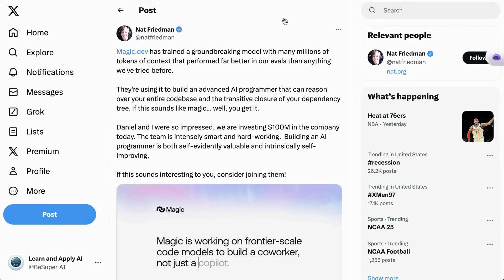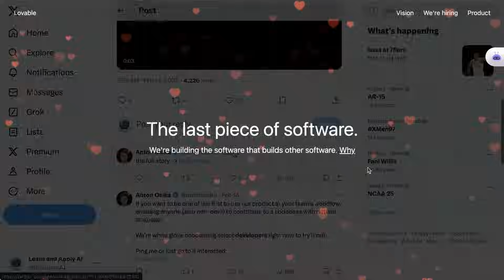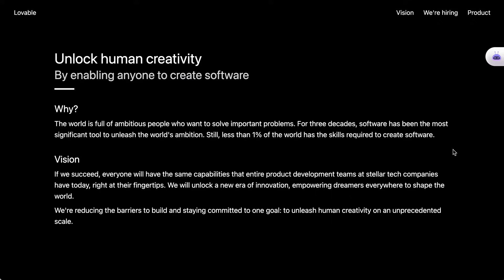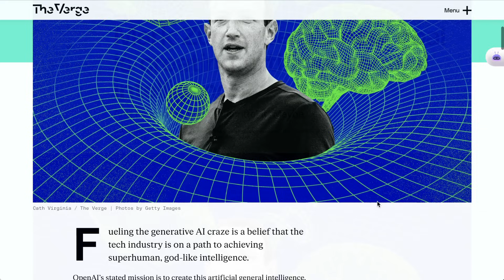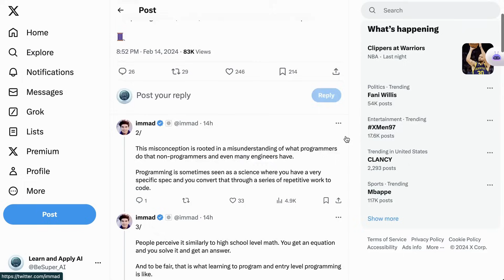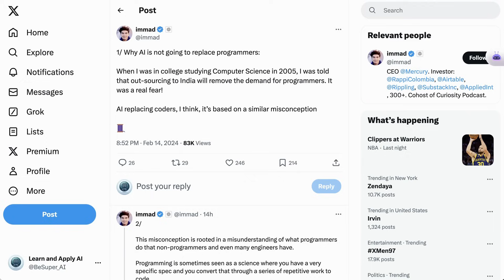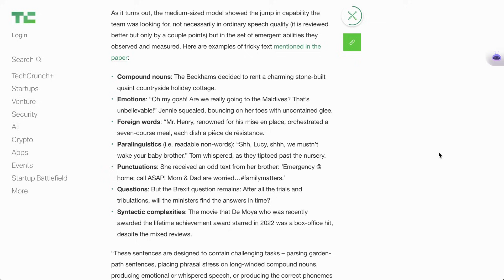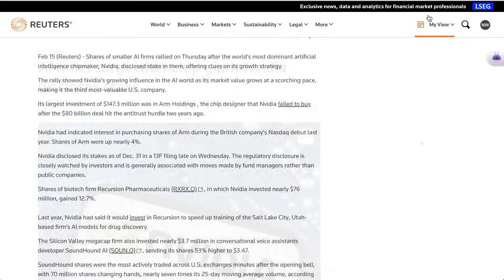The Next Big AI Pursuit: Software That Can Build Software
Dive into the evolving trend of generative AI with the ambition to create software that autonomously generates more software. This video explores the significance of this pursuit, highlighting new developments and the broader impact on AI's capabilities and reasoning power.